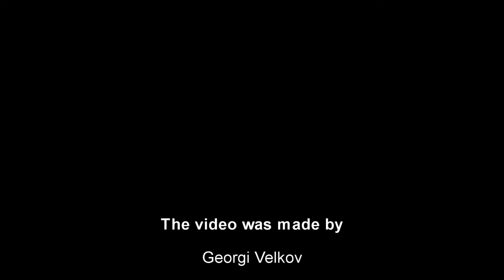The Hunger Games /Glimmer/ and /Rue/ - Safe and Sound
This is my first video with Sony Vegas.The point of this video is that i want to show one of the most amazing characters in the film - Glimmer and Rue!I like the video,hope you too!What do you think?